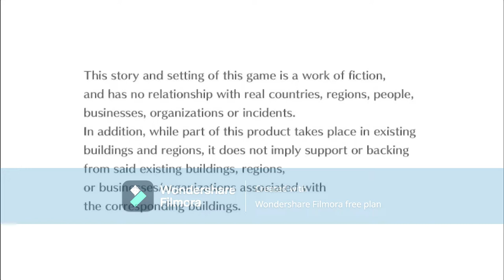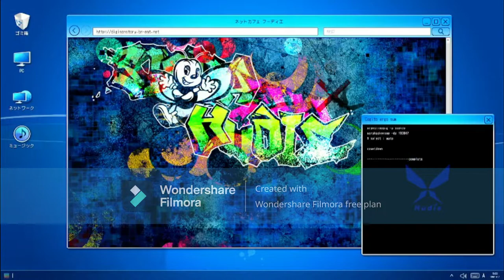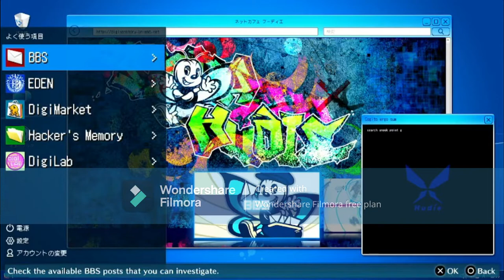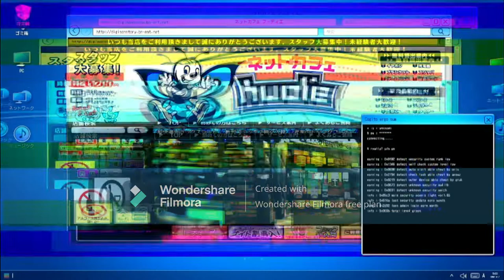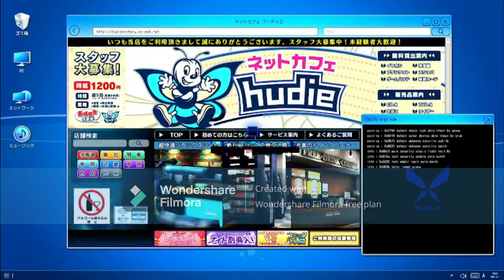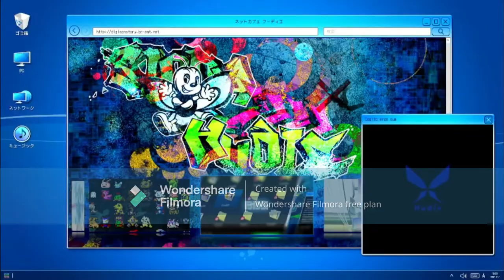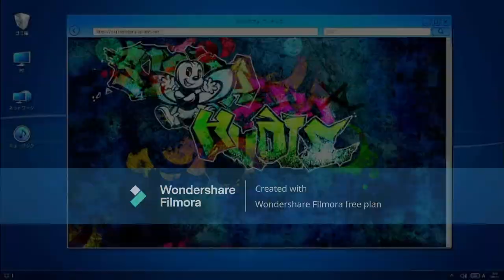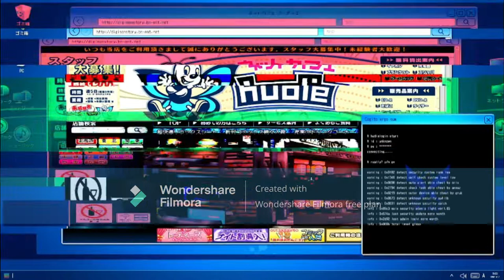digimon cyber sleuth hacker's memory part 23